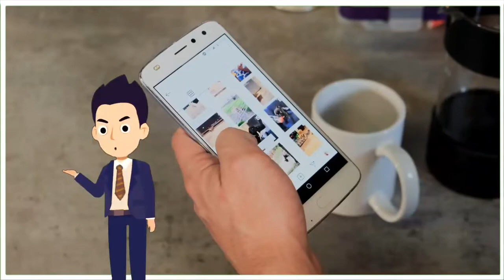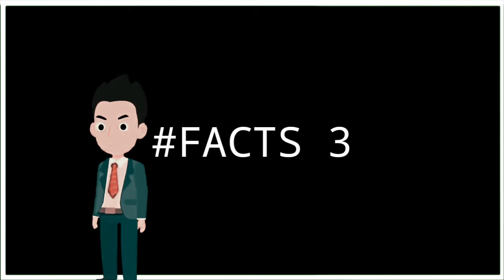Poland facts || हम कुछ कहेंगे ऐसे देश के बारे में || Poland girl facts ??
required)

Poland facts

Interesting History News
यह चैनल वीडियो सभी दिलचस्प नई दुनिया के देशों में अपलोड किया गया है

Hello Everyone ! Welcome to ONPK YouTube channel where you will get to see SCIENCE , TECHNOLOGY , EDUCATION and all kinds of FACTS videos everyday . About This Video : What's useless info to some is , to others , cool , amazing fun facts that make the world a stimulating and awe - inspiring place . Are you one of those people who are masters at collecting unexpected pieces of knowledge ? If so , prepare to have your mind blown with these interesting fun facts that will amaze adults and kids alike .

Oll news
 to our ONPK by supporting the company